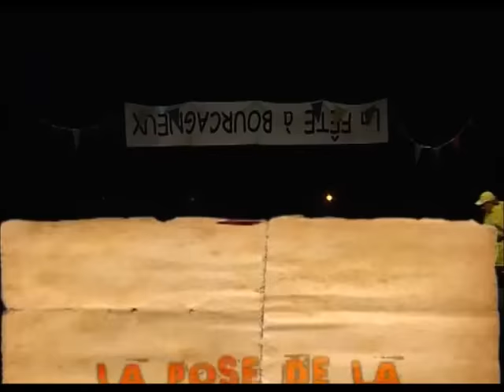La fête à Bourcagneux - La pose de la banderole - Le duo des non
Sketch du du spectacle du duo des non la fête à bourcagneux